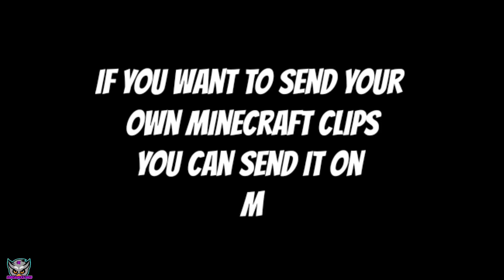UNLUCKY Moments in Minecraft 🔴 techno gamerz, bbs, Mythpat, Live Insaan, fleet, bixu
Gamers UNLUCKY Moments in Minecraft 🔴 techno gamerz, bbs, Mythpat, Live Insaan, fleet, bixu

Video credit -

⚫ UNKNOWN

⚫Not gaming

⚫Faizal

⚫Vansh talreja

⚫Max Gamer

⚫Jaidev dalal

⚫ Gaming with legend

⚫Mcpe polar78

⚫LATERrat423562

⚫Moksh malviya

HII
FRIENDS